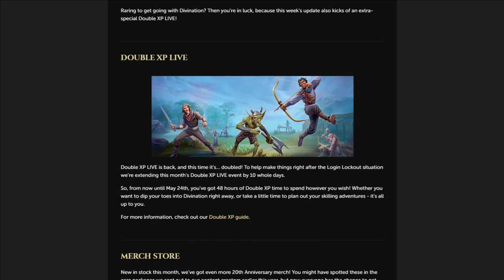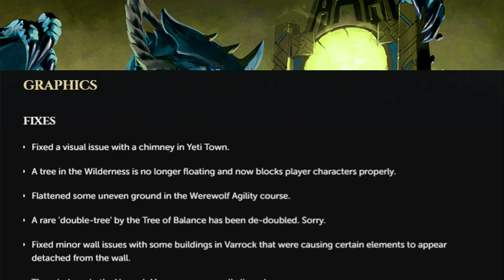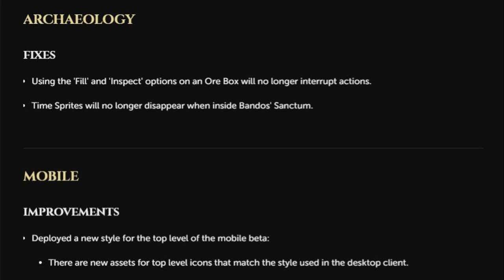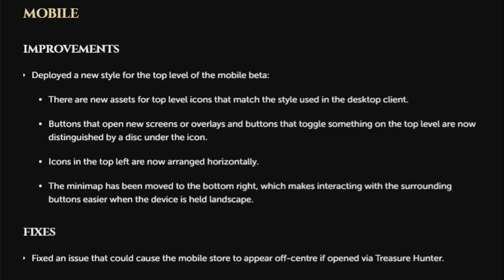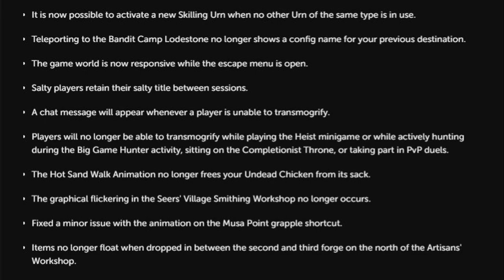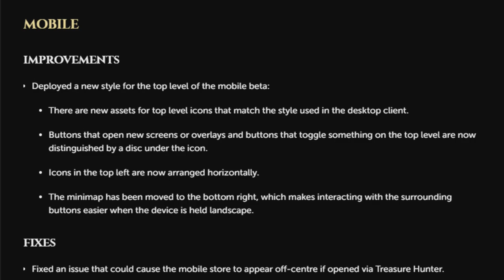Improved Divination Training & Double XP LIVE - May 4, 2021 - RuneScape 3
Today Jagex releases the Divination update that was shown off last week! The core loop of training the skill is now more social and AFK than ever! Hope you enjoy!

0:00 - Intro
0:22 - Double XP LIVE
0:56 - Divination Improvements
4:42 - Patch notes
8:37 - Outro